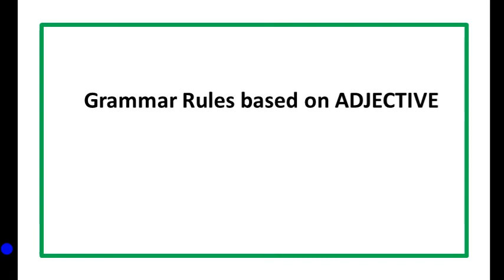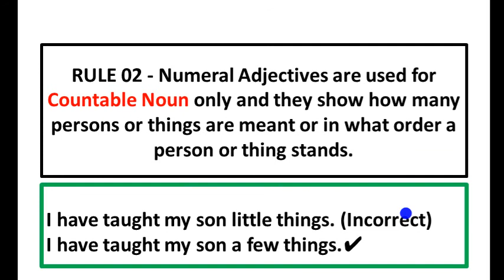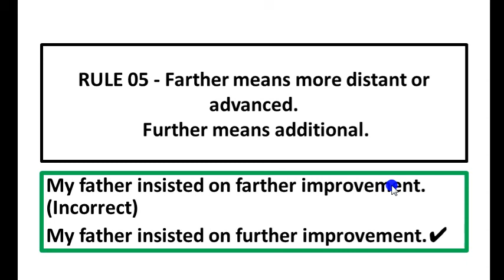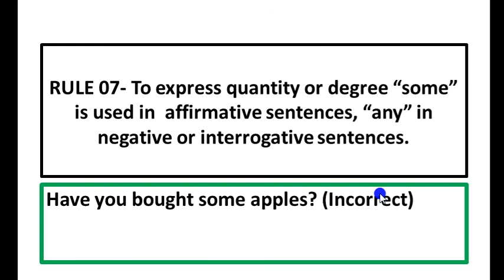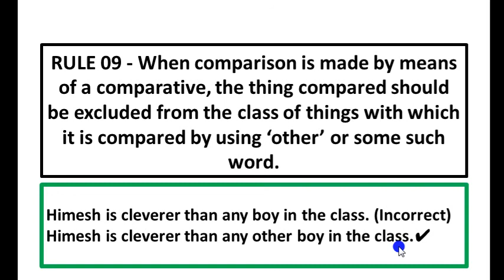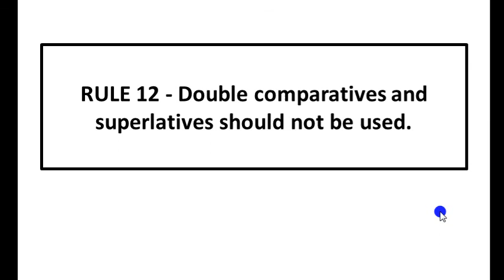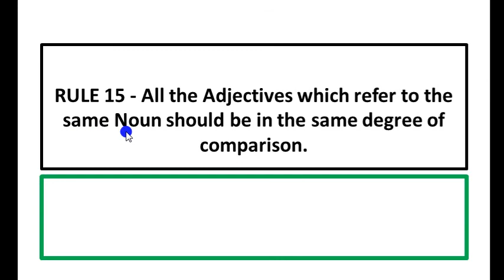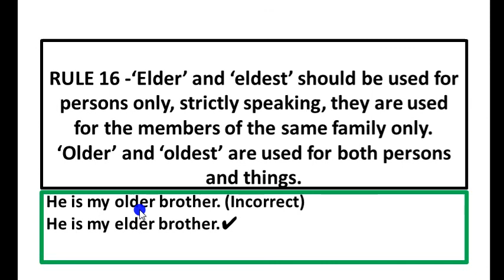adjective rules for competitive exams: All Adjective Rules- Adjective Rules for Spotting the Errors…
This channel will help all aspirants who are preparing for competitive examinations.